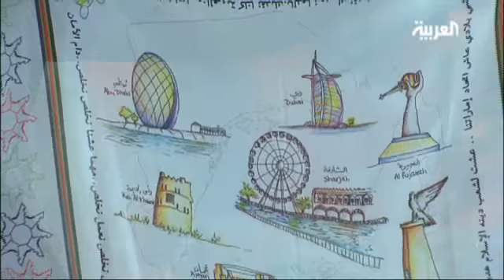طرحات للرأس مستوحاة من تراث الإمارات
طرحات للرأس تروي في تصاميمها قصصا تراثية من الامارات